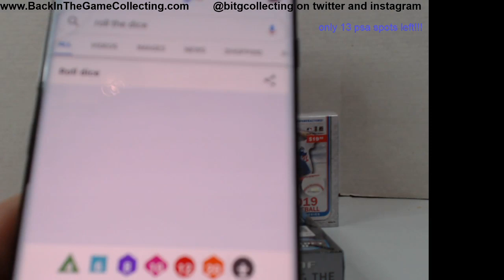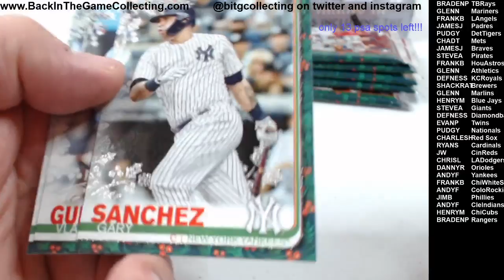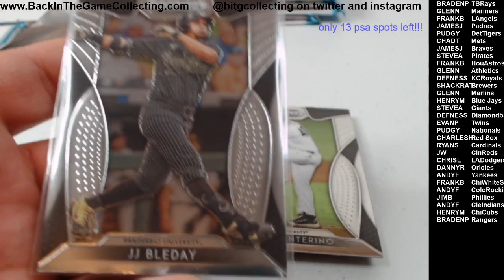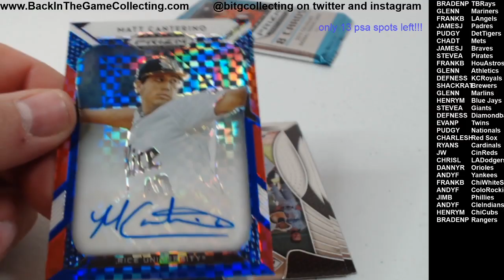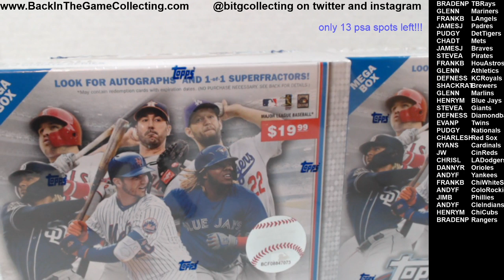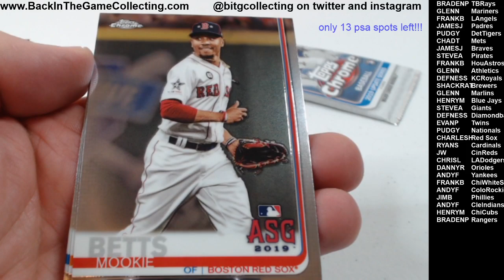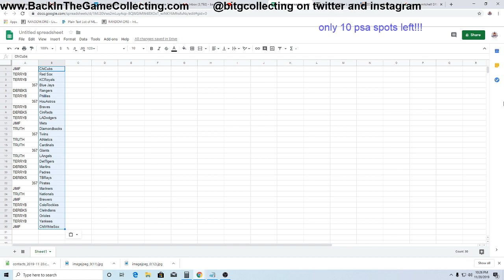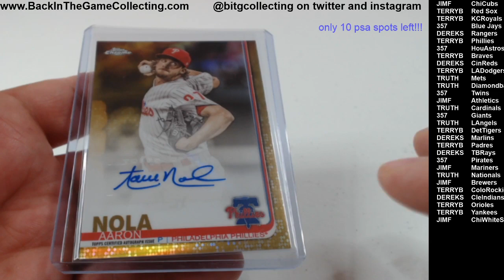BITG WEDS NIGHT BREAKS AND HANGOUT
send something for a mailday to

BITG WHEEL RULES

NO PURCHASE NESSESCARY!

AT ANYTIME BITG MAY CHOOSE TO SPIN THE WHEEL DURING A LIVE STREAM AT
WHICH PRIZES WILL BE AWARDED.

THE PRIZE WILL BE AWARDED TO THE PERSON IN LIVE CHAT WHO PICKS A
NUMBER BETWEEN 1 AND 200 THAT ENDS UP BEING CLOSEST TO
THAT NUMBER WITHOUT GOING OVER TO THE NUMBER CHOSEN AT RANDOM.ORG

BITG WHEEL RULES

NO PURCHASE NESSESCARY!

BITG WHEEL RULES

NO PURCHASE NESSESCARY!

NOT AFFILAITED WITH YOUTUBE IN AWAY